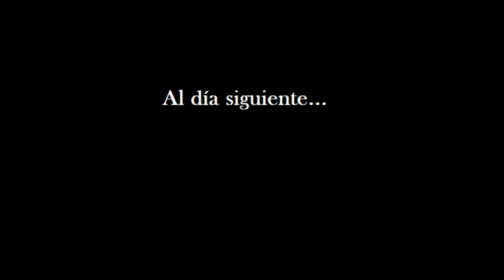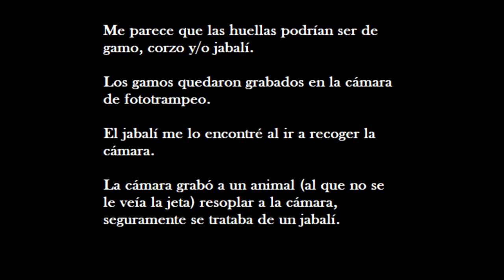Resultados de la trampa de huellas (verano de 2.021)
Este es el resultado de la trampa de huellas en una fuente en medio del monte, en El Cerrato.